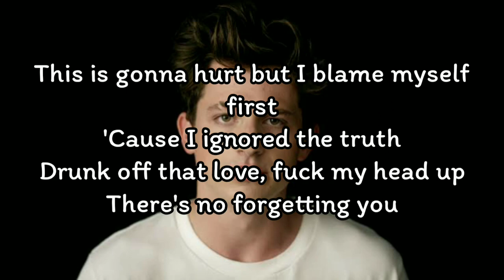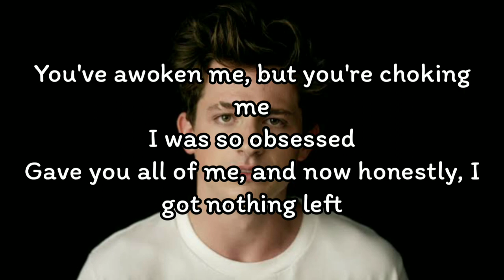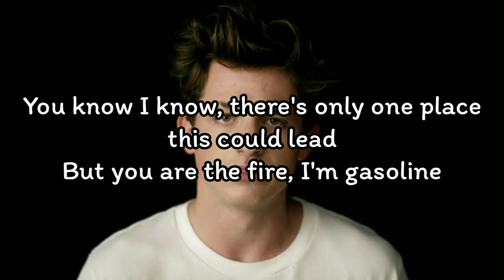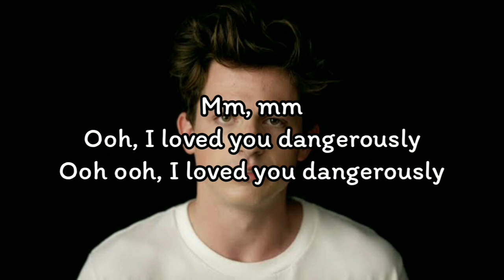Charlie Puth - Dangerously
Drunk off that love, fuck my head up

Usually, I hold the power with both my hands
Tied behind my back